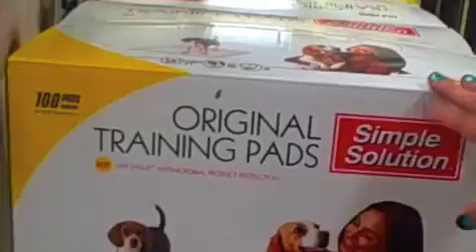Cocoa and Fluffy's Pet Store Adventure (again)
Cocoa and Fluffy visit the pet store again. Song used: Skyway Avenue (acoustic) by We The Kings (new song out september 1st)